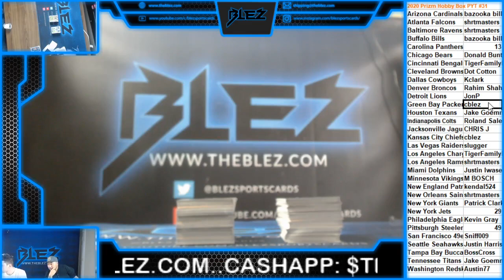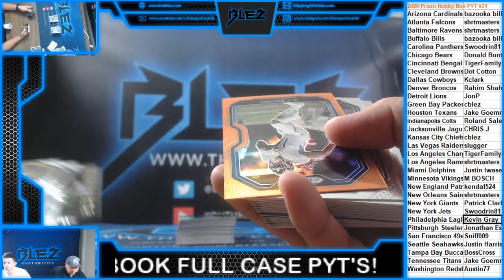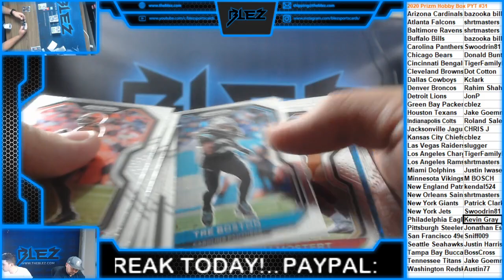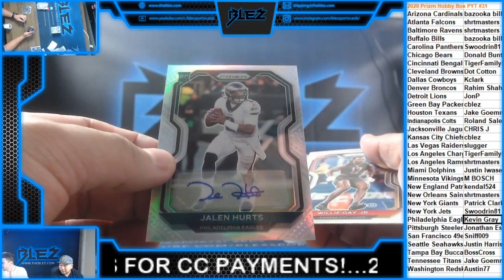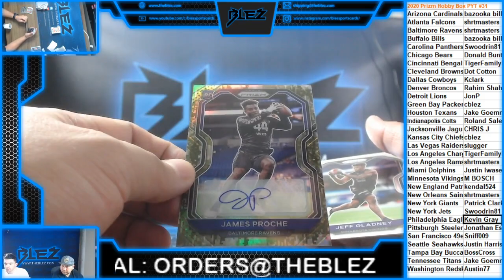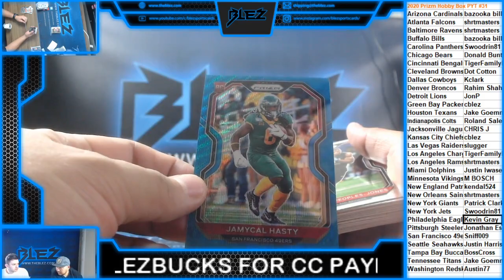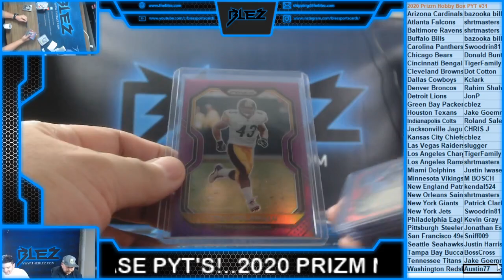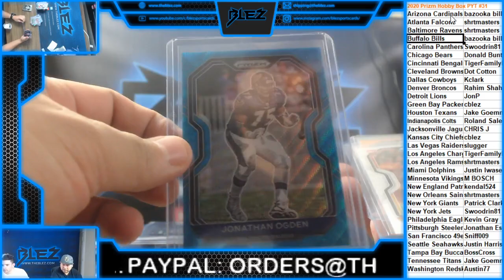2020 Prizm Football Hobby B0x PYT #31